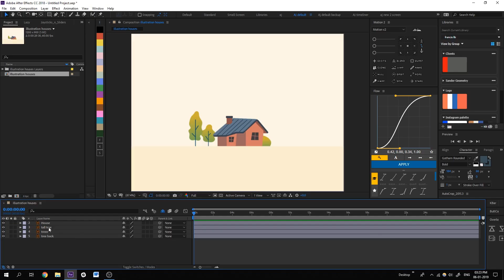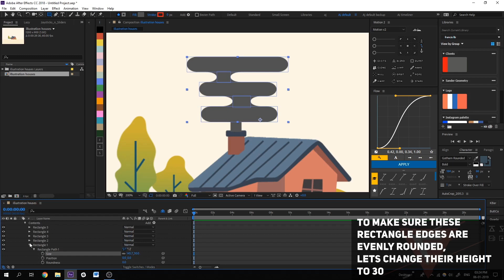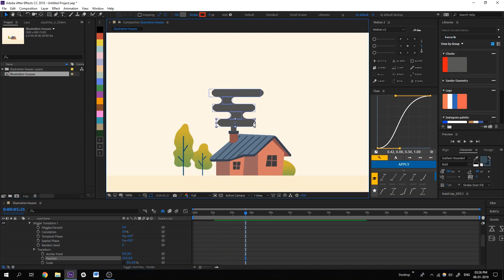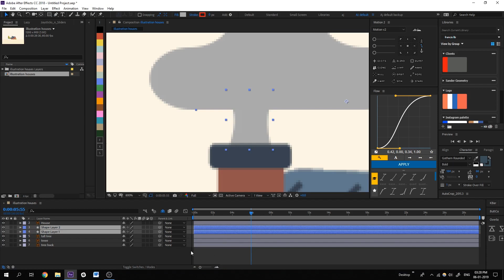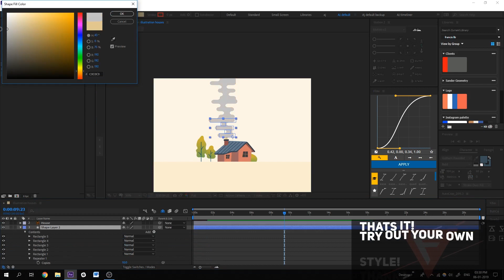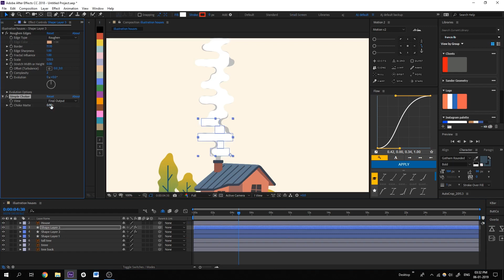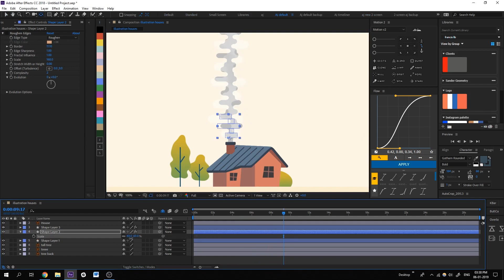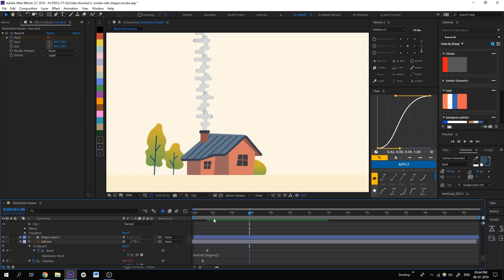Smoke Animation using shape layer - After effects tutorial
Smoke Animation tutorial - After Effects TUTORIAL

I would love to see what you come up with!
so share it with me on Instagram!

MOTION DESIGN COURSES you should definitely check out that helped me learn motion graphics: